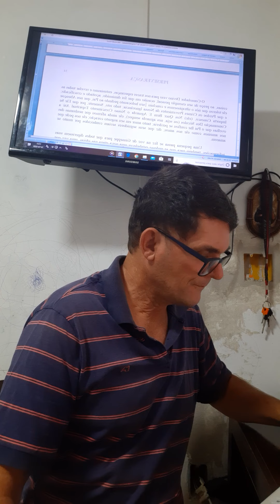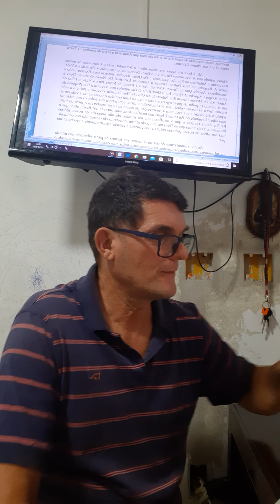Mensagens e poesias mediúnicas (Shirley - Perseverança) (Amor do Cristo 02) Edson Flausino Sene